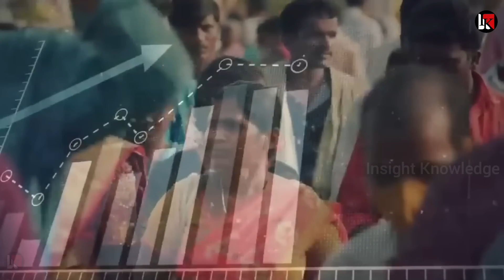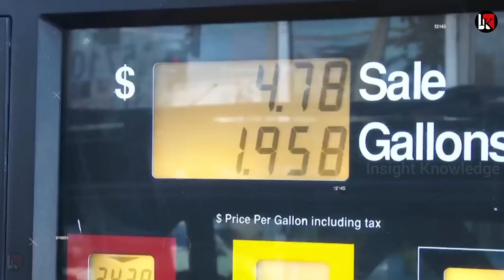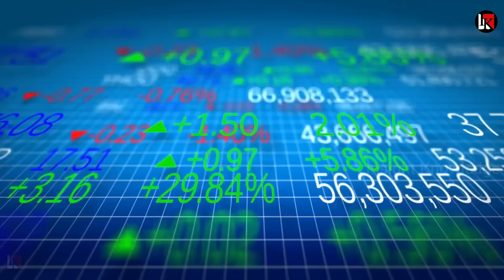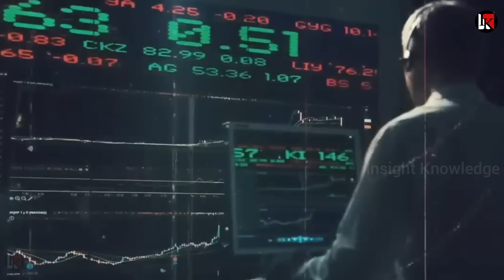UAE सहित 54 देशों में भारत ने मारी एंट्री तोड़ दिया अमेरिकी घमंड